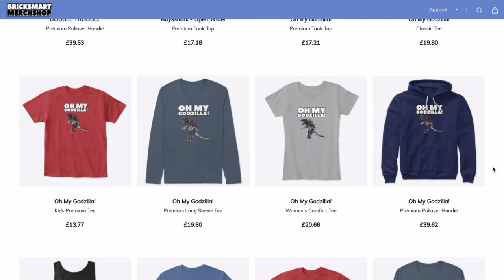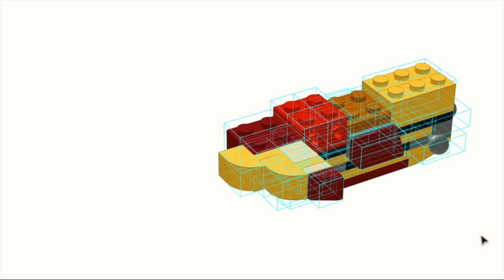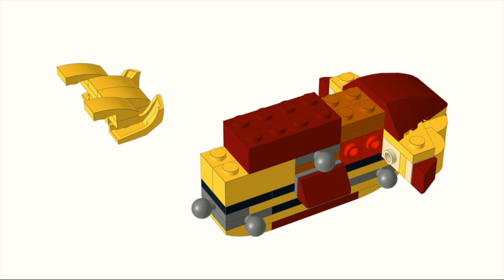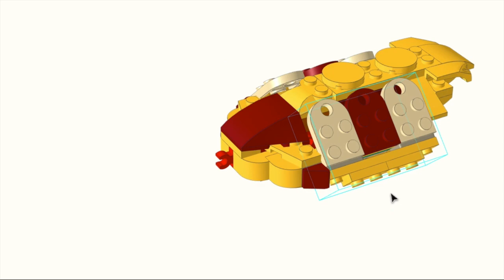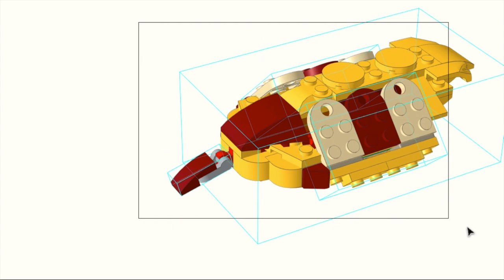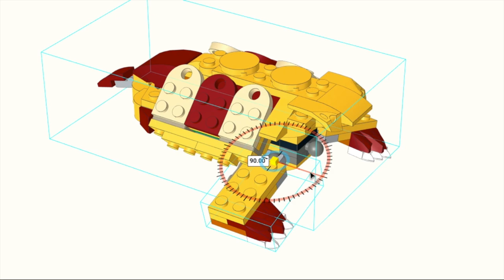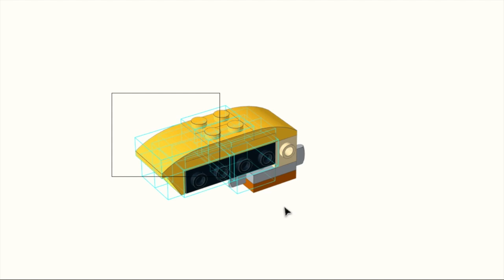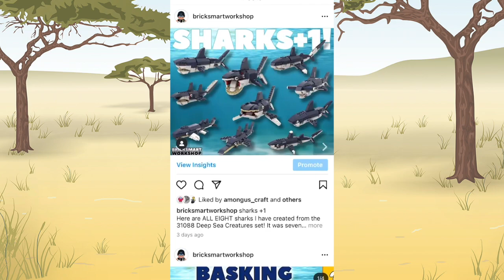Tortoise MOC LEGO 31112 Alternate Digital Build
This Tortoise MOC LEGO 31112 Alternate Digital Build features the Tortoise from my Tall and Small Safari video. If you have the LEGO 31112 Wild Lion set you can follow along with the video or you can buy the pdf instructions from Rebrickable if you prefer: